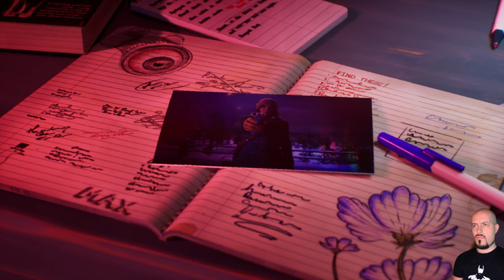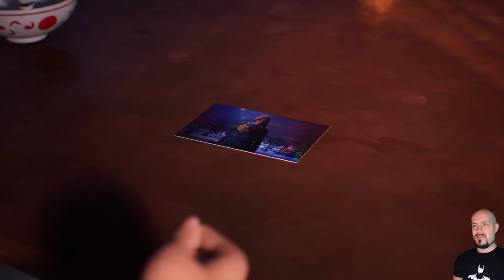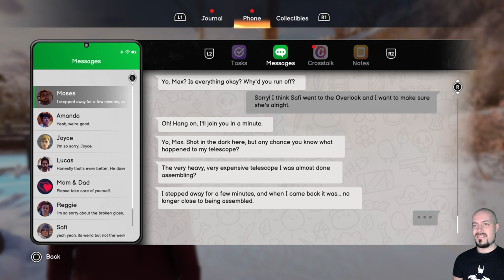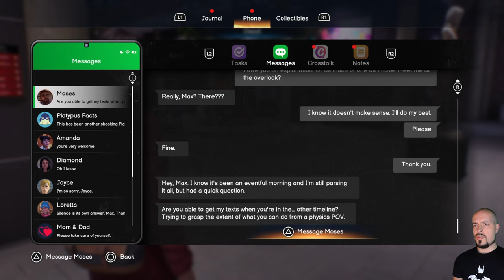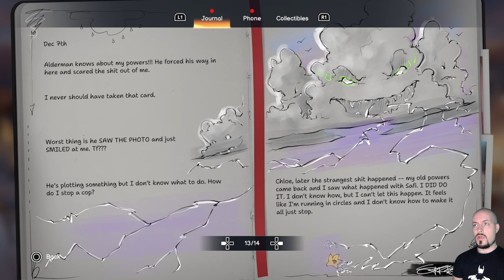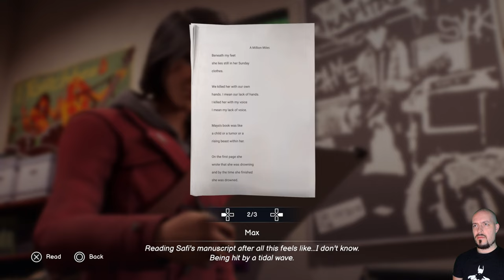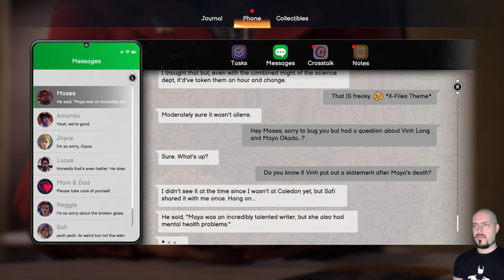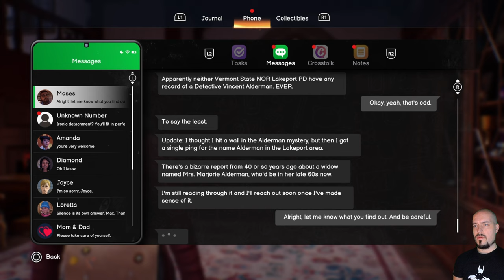LET'S PLATINUM LIFE IS STRANGE DOUBLE EXPOSURE ❑ 5 – SPIN ❌PS5 FULL GAMEplay Walkthrough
❑ In this LIFE IS STRANGE DOUBLE EXPOSURE episode:
CHAPTER 3 – SPIN
Subchapter:

LIFE IS STRANGE DOUBLE EXPOSURE All Episodes – Recorded in 4K and Includes a Full Video Game Walkthrough for Sony PlayStation 5, PS5 Gameplay, Completing All Main and Side Missions, Collecting All Collectibles, Earning All Trophies and at the end of this Walkthrough Earning Platinum Trophy. Enjoy it!

LIFE IS STRANGE DOUBLE EXPOSURE is an episodic adventure game developed by Deck Nine and published by Square Enix. The fourth main installment of the Life Is Strange series, it is a direct sequel to Life Is Strange (2015). The plot focuses on an older Max Caulfield who, upon discovering new supernatural abilities that allow her to travel between two timelines, finds herself investigating a murder case involving her new best friend.